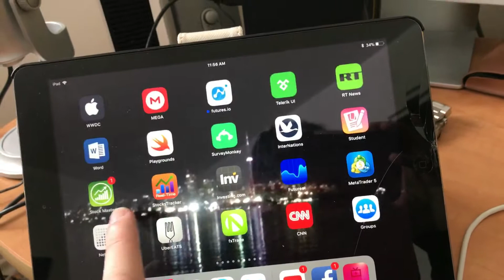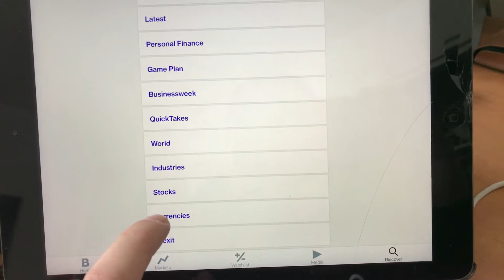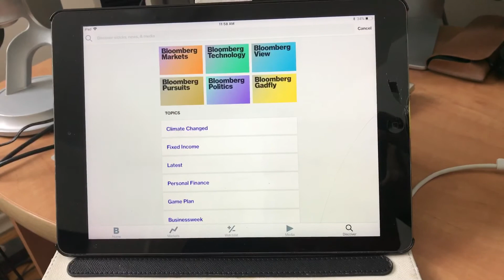How I get my Bloomberg news chart everyday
I describe how I upload these charts for my Instagram account